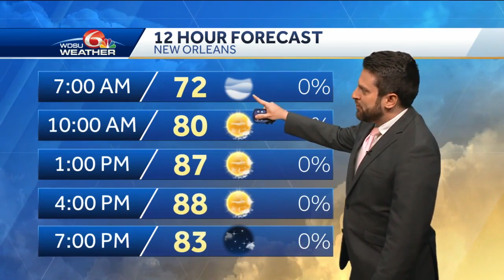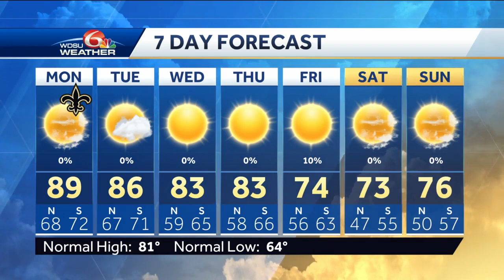A tale of two seasons this week